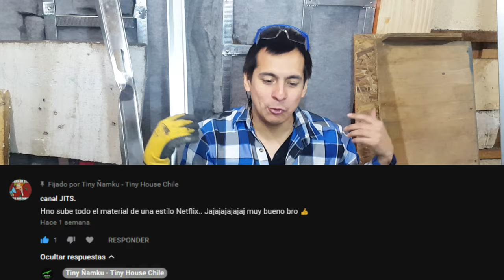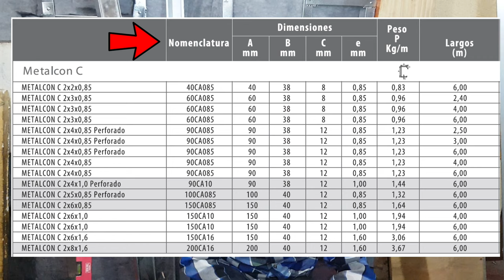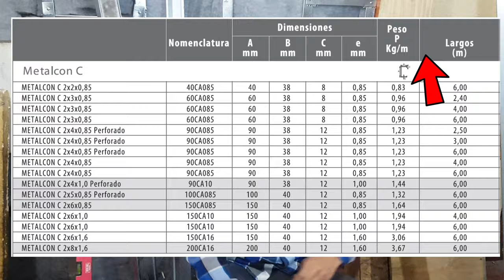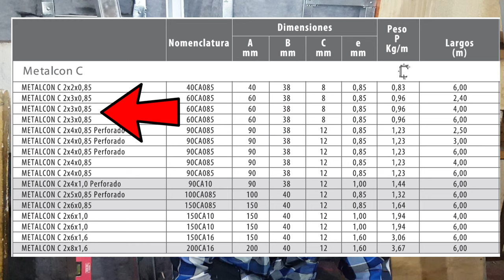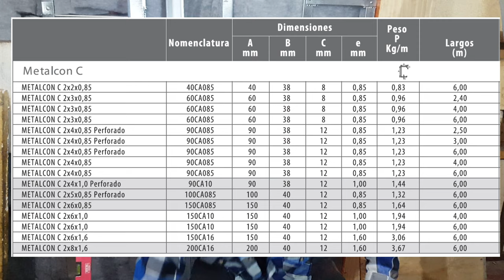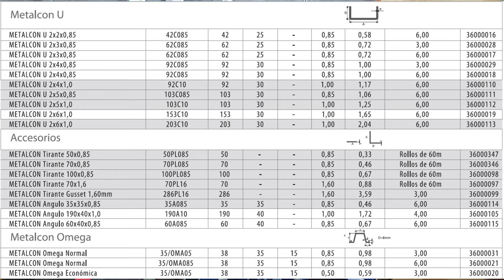CONSTRUCCION con METALCOM #2 - STEEL FRAME | Paso a Paso | Tabiques y + | PROYECTO ÑAMKU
2da entrega del tutorial, donde conocemos el paso a paso para construir una bodega, pieza o casa con perfil de acero galvanizado o metalcon o metalcom o steel Frame (depende del país, su nombre). Partiremos explicando que es el Steel Frame - Construcción en seco, sus clasificaciones y que podemos construir con ésta técnica constructiva.